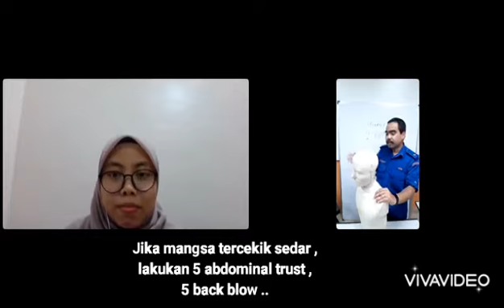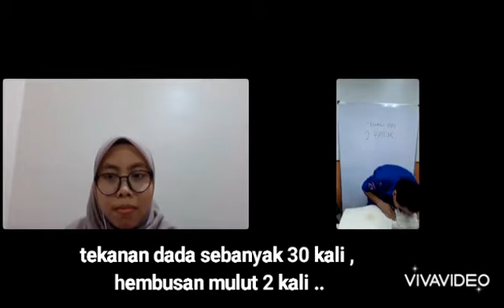Mangsa tercekik tiba-tiba tidak sedarkan diri .. Apakah tindakan anda ?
# rawatan awal
# first-aid
# tercekik
# choking
# 5 abdominal trust
# 5 back blow
# CPR
# patient collapse
# pesakit tidak sedarkan diri